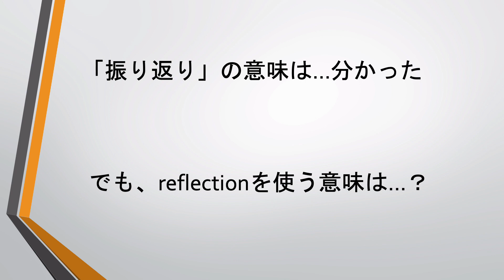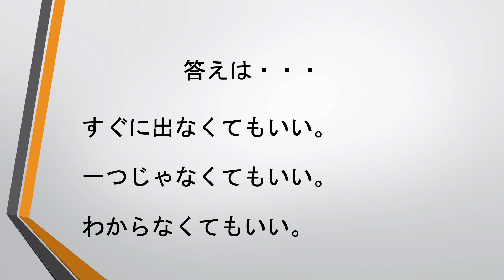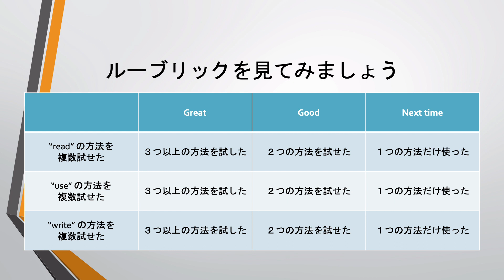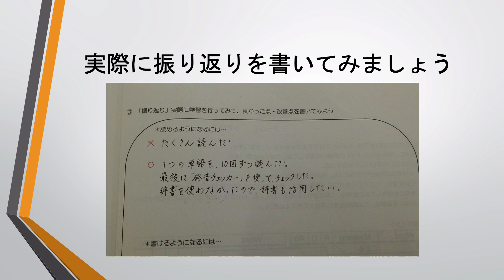1st Grade LA Learning New Vocabulary: 振り返り